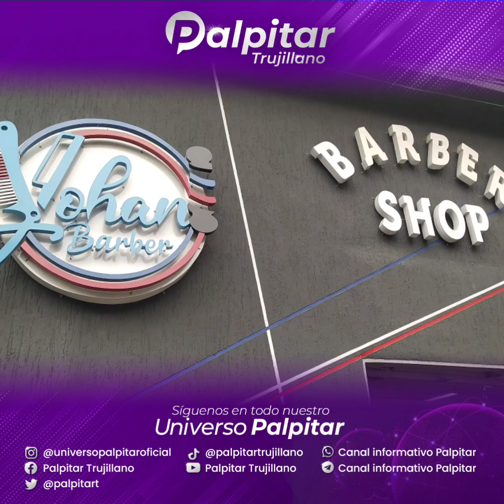PalpiEmprende Conozcamos de @yohanbarber_shop una idea juvenil convertida en realidad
Cada historia de avance nos permite comprender que Emprender es entender que existen las transiciones, que son los pasos para día a día evolucionar, y por supuesto alcanzaras metas, algunas serán sencillas, otras más creativas y al final de todo siempre se va avanzar si así lo determinas

Es muy importante tener una claridad de la visión y misión, envolver los planes y hacer de tu idea una marca imponente

Conozcamos  de @yohanbarber_shop lo que comenzó como una idea se convirtió en un resultado físico con barberos profesionales, ofreciendo un servicio de calidad y responsabilidad con cada cliente, con un ambiente agradable con mezcla entre lo tradicional y lo moderno, con alta tecnología

En esta nueva etapa de palpiemprende contamos con el respaldo de las Fundaciones: Fundación de Emprendimiento Juvenil @fundaempredej y @guardianes.ecológicos